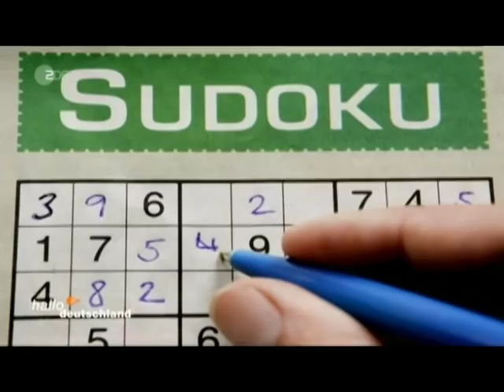Spielende, schlafende und alkoholisierte Marionetten im Bundestag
Tags: iphone ipad tablet pc smartphone Trittin Wolfgang Schäuble Finanzminister Sudoku Sparpaket Europa IWF EZB Angela Merkel Bundestag CSU CDU FDP SPD Bündnis 90 Grüne Linkspartei Piratenpartei Philipp Rösler Wirtschaftsminister schwarz gelb Regierung Spielende schlafende Marionetten im Bundestag Alkohol Bier betrunken hallo deutschland ZDF